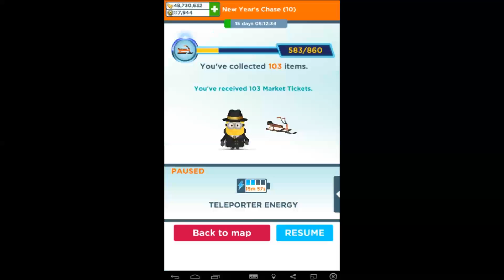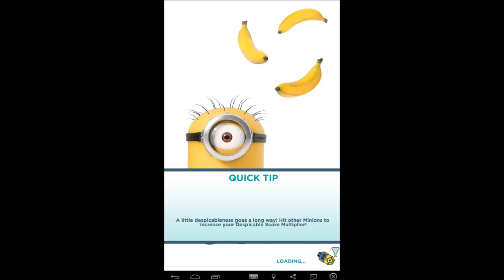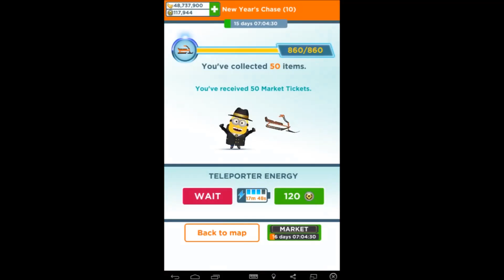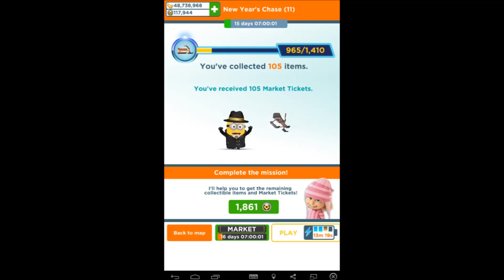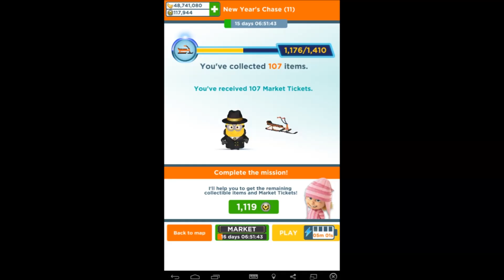Despicable Me Minion Rush - New Year's Chase S.M Lap 2 3/6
Stage 2 of Lap 2 with Golden Spy. Spy will also save me some time and of course it will save me some tokens.